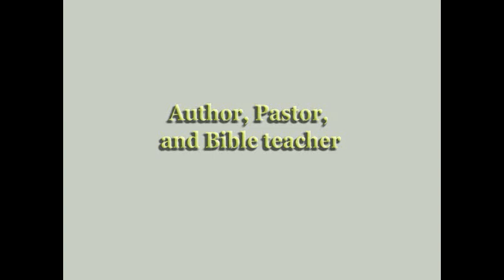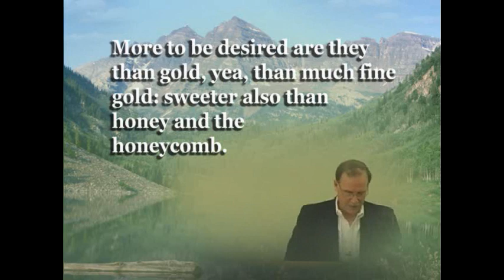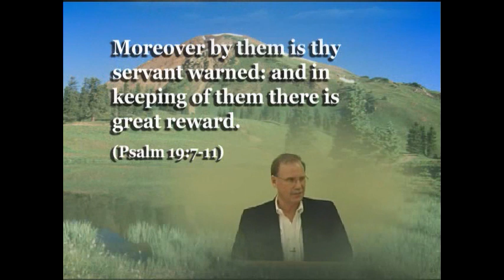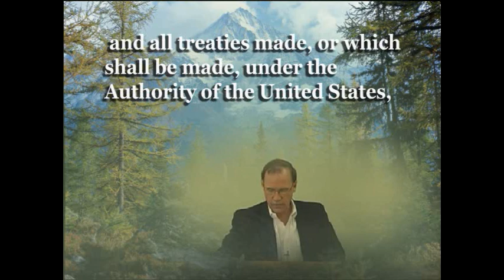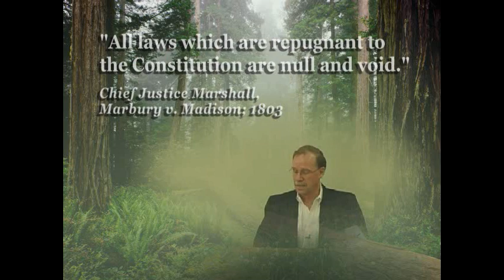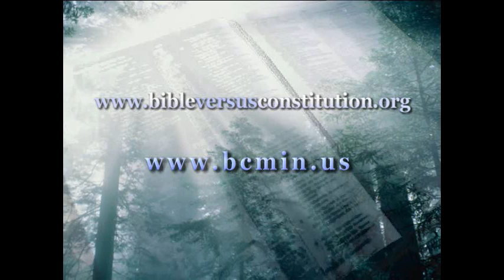Bible vs Const pt 3 Article VI